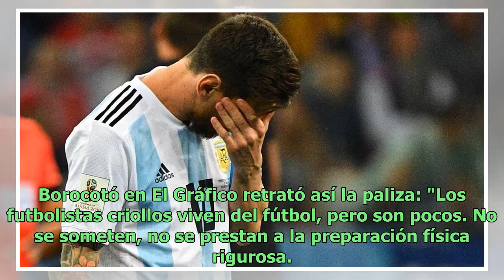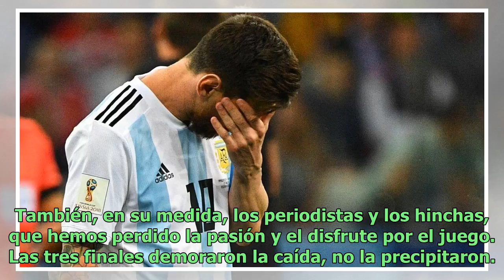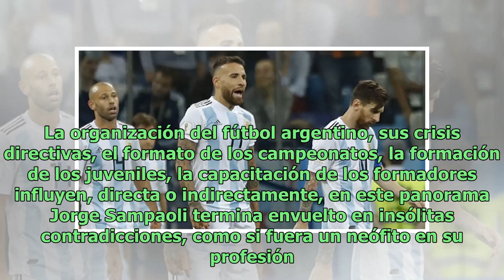Esta caída empezó a gestarse hace mucho